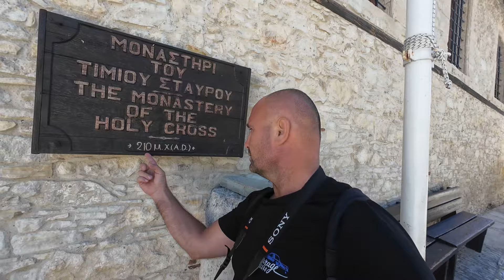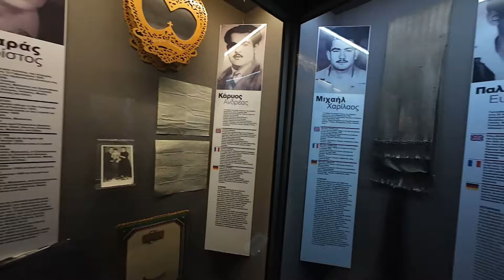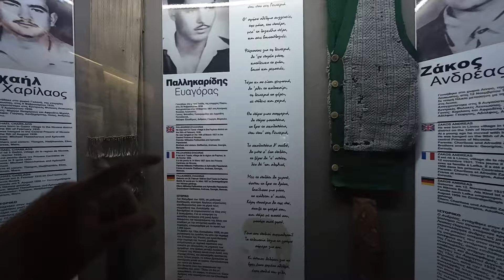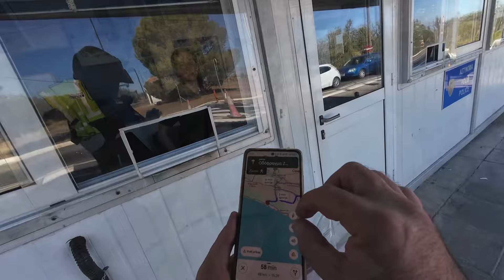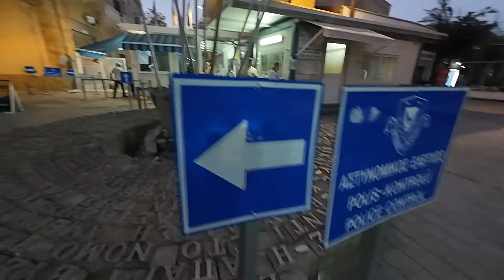Koliko to granica ima na Cipru? - Cipar #2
Drugi dan boravka na Cipru iskoristio sam kako bi s unajmljenom Honda CRF 250 rally došao do glavnog grada Cipra, Nikozije. Riječ je o jedinom gradu na svijetu usred kojeg se nalazi granični prijelaz. S jedne strane Grci, s druge Turci.